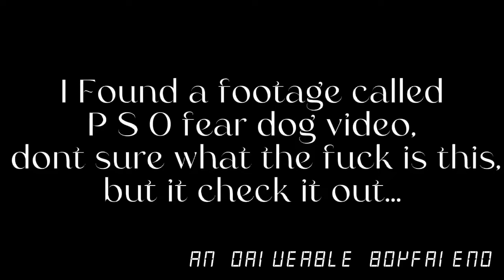COLLAB ENTRY - anticreepy ps0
An 3rd and final entry of 5th Video game collab...